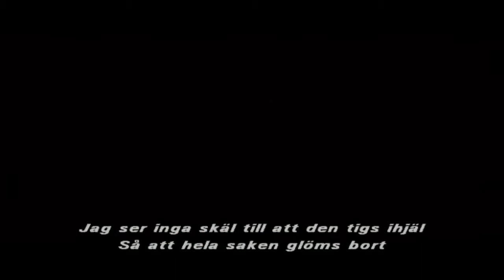My own trailer - V For Vendetta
This is a trailer i have made. Fan made trailer v for vendetta